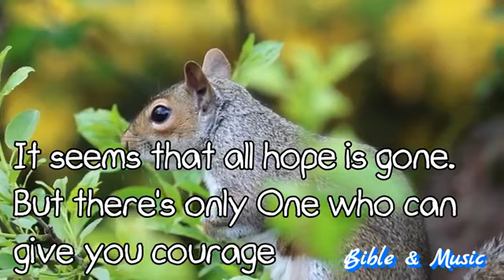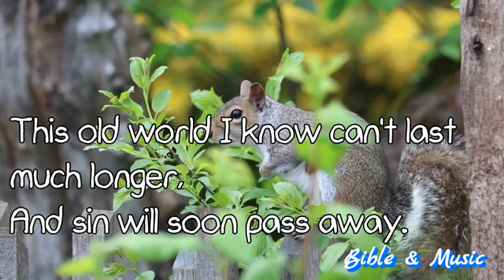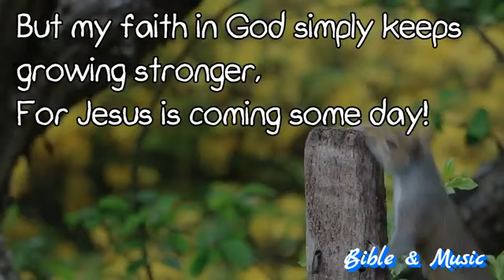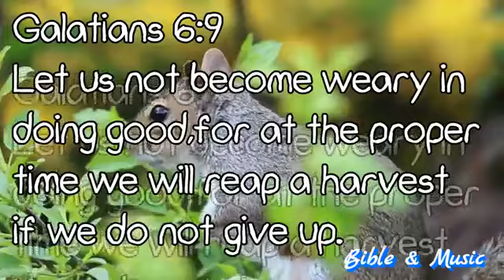Never Give Up, Jesus is Coming Karaoke with Lyrics